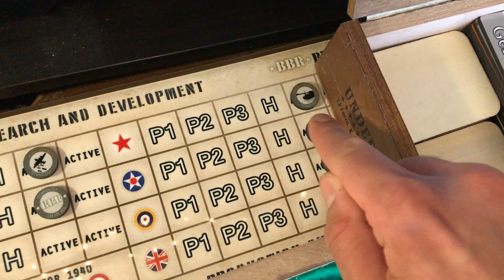Operation Ice Cream - Round 4 Recap